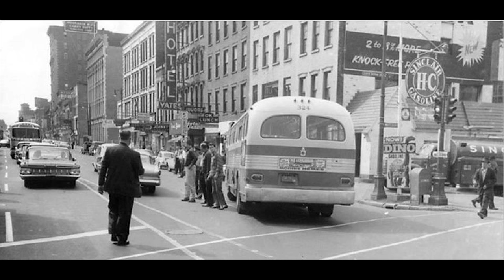Downtown Utica, New York back in the day.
If you have memories of Downtown, this song fits Utica's perfect. I think almost everyone relates this song to their own personal memories, no matter where downtown the is located.